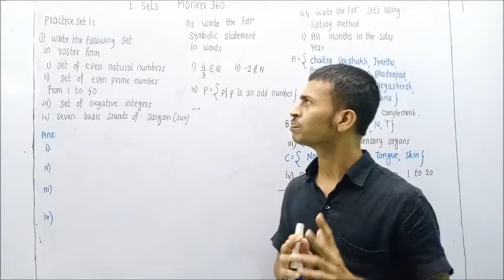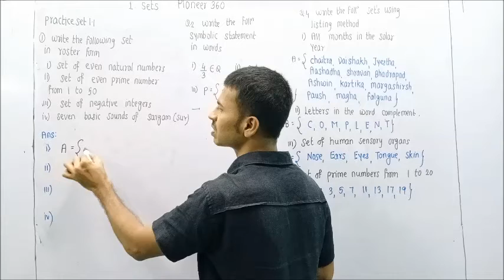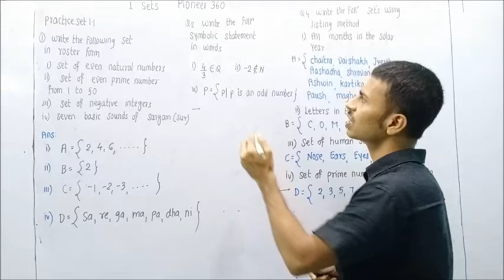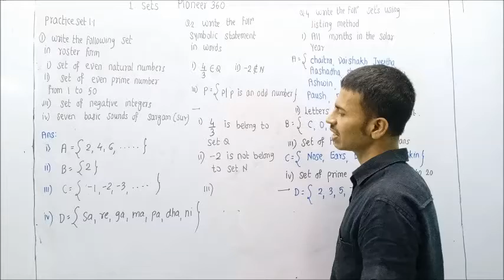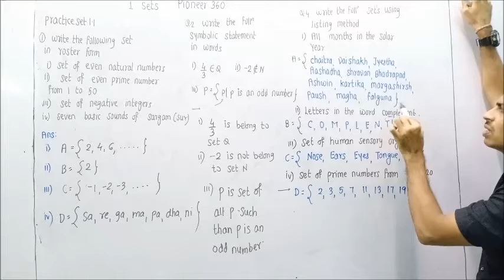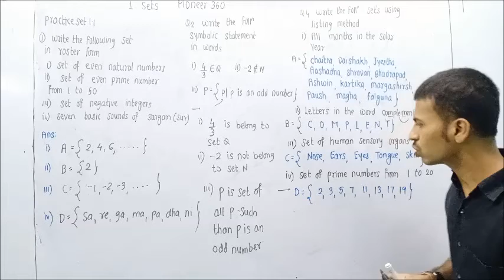Sets class 9th practice set 1.1 part 3